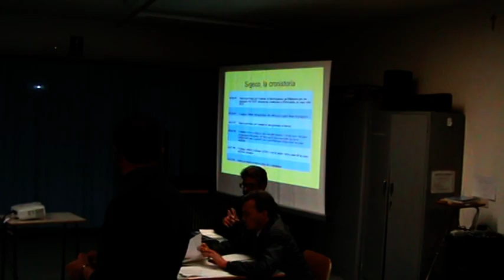CENTRALI LUGUGNANA : PARLA GRAZIANO PADOVESE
Graziano Padovese, ex candidato sindaco a Portogruaro, ci va giù duro nelle critiche al sindaco Antonio Bertoncello e alla sua Amministrazione, a suo dire l'unica colpevole di questa disastrosa situazione delle molte Centrali a Biomasse...